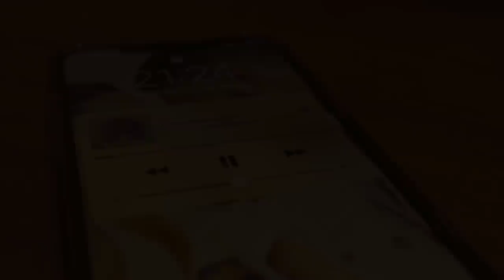Alisando o cabelo com o corte novo, comprinhas de acessórios, brincando com Biel ✨